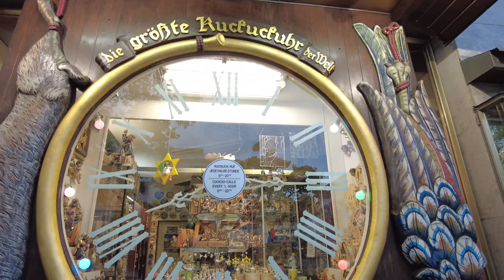WIESBADEN, Germany 🇩🇪 - Evening Walk - 4K 60fps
Wiesbaden, Germany is the capital of the federal state of Hesse. This city is known for its elegant villas. There are some historic spa houses and a total of 26 hot springs. The city is one of the oldest spa towns in Europe with roots stretching back to Roman times.

On this tour we start on the city center's market square. There we see the city hall and city palace besides the Evangelical Market church.

Later we pass the Kurhaus with its grand casino where Dostoevsky famously gambled. This area is a centerpiece of the city, showing the wealth of the Belle Epoque era. Close by is the Hessisches Staatstheater which is built with a blend of neo-baroque and neoclassical styles.

Our tour continues to finish a round the city center of Wiesbaden, arriving at the market square again where we started.